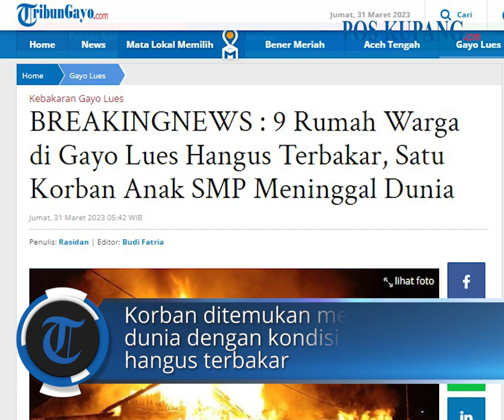9 Rumah Warga di Gayo Lues Hangus Terbakar, Satu Korban Anak SMP Meninggal Dunia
POS-KUPANG.COM - Kebakaran hebat terjadi di Dusun Lah Desa Pining Induk, Kecamatan Pining, Kabupaten Gayo Lues (Galus), Jumat (31/3/2023) dini hari.

Diketahui, dalam kebakaran yang melanda Kabupaten Gayo Lues itu mengakibatkan sebanyak 9 unit rumah warga hangus terbakar.

Berdasarkan informasi yang dihimpun Tribungayo.com, dalam musibah kebakaran sebanyak 9 unit rumah warga di Gayo Lues, salah satu korban atas nama Fitri Binti Sabri (14) meninggal dunia. (POS-KUPANG.COM, Rasidan)

Artikel ini telah tayang di Tribungayo.com dengan judul BREAKINGNEWS : 9 Rumah Warga di Gayo Lues Hangus Terbakar, Satu Korban Anak SMP Meninggal Dunia

Penulis  : Rasidan
Editor  : Budi Fatria
VPO  : Leo R